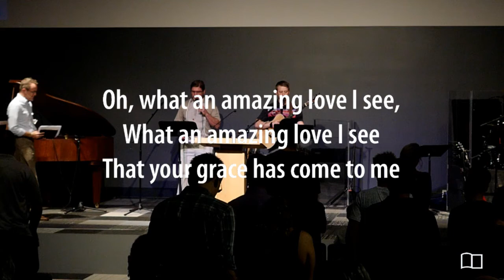Romans 5:1-5 - Scott Maxwell - Grace Bible Church - 10/08/17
Title:
Justification's First Benefit: Boasting (part 1)
Series: Romans
Preacher: Scott Maxwell